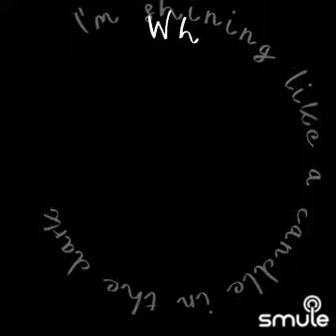Diana Ross - When you tell me that you Love me (cover)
I found this awesome recording of "When You Tell Me That You Love Me" on Smule